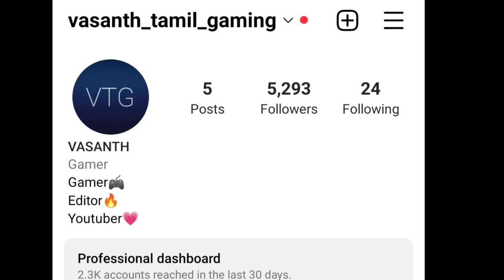Choo choo Charles 2:the forgotten ones full gameplay in tamil/Fan made/on vtg!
Play as one of the surviving miners left in the mines after the collapse. When Warren left his men to die a few survived and did what they could to hold out in this mysterious mine, but they quickly found out they were not alone. Discover new locations and unforgettable game bugs sites that Warren failed to mention.

Speak to the other Miners and get their story on why they are down there, with fully voiced characters where each has their own quirks. Using models from the original games, reimagined.

Listen as they tell you tales of the creatures that lurk deeper in the mine.

Do what you can to survive, who knows if you'll ever make it out.

Collect Ammo, Health and Scrap to help aid your journey.